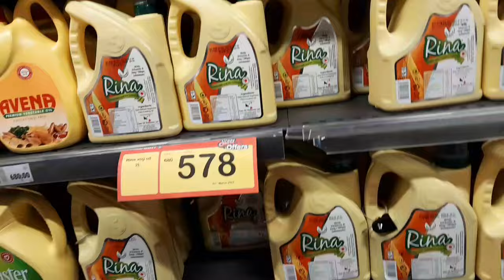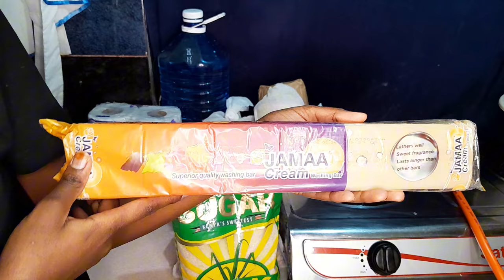Reasons why youtube watch hours reduce😭shopping haul worth 5k cook dinner with me//kenyan youtuber🇰🇪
Hey loves ❤️
This video explains why youtube watch hours reduce and how to prevent that from happening.
Let's do shopping haul together
let's make dinner together
how to cook beef stew and ugali